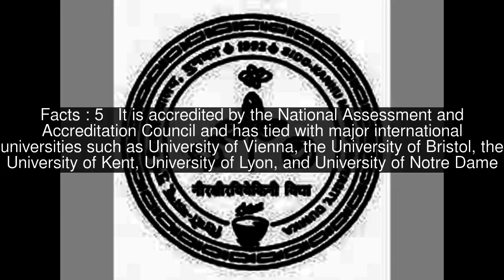Tilka Manjhi Bhagalpur University Top #5 Facts